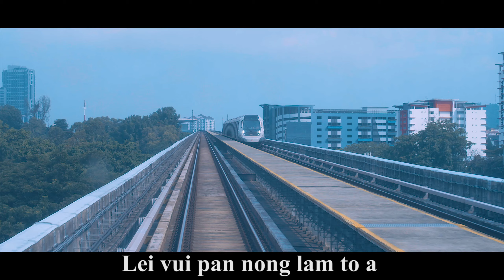Lung Dam Sing TOPA - Stephen Kiim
phuak/ sa - Stephen Kiim
studio - 5Star
video Edit - Ebenezer media
sponsor hong sem te gel tung ah zongh nak pi tak in lungdam ingh. Topan azah tampi in hong thuk kik hen.

Ih la hong post ta ingh ei...hog na ngaih sak un maw FB lawm te.
Ei mihing te ki iit na in.. minute khat sung in zongh bei zieu theih hi lel hi.
Pasian hong iit na in bei hun neih loh zing nisuah pel mawh bangh in thak suak den hi.
la hong ngaih sak mimal kim tung ah Topa iit na athak in hong mu sak tahen